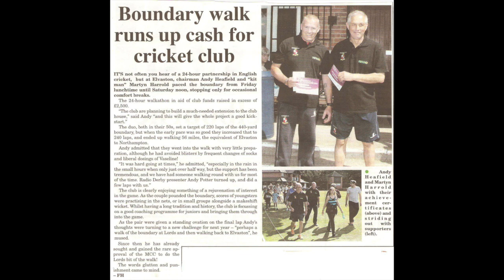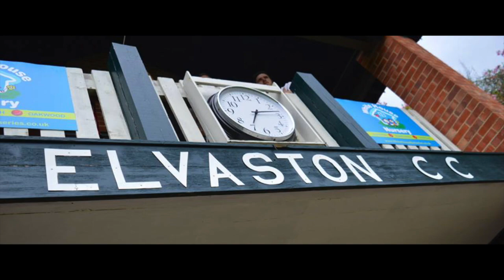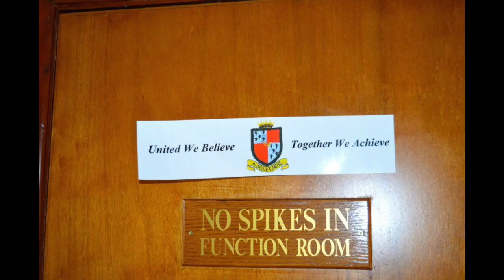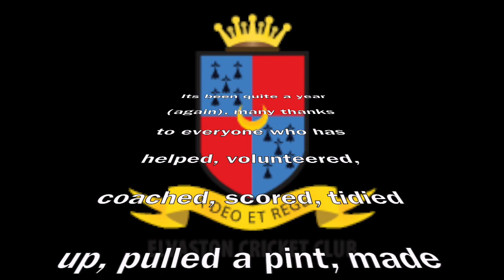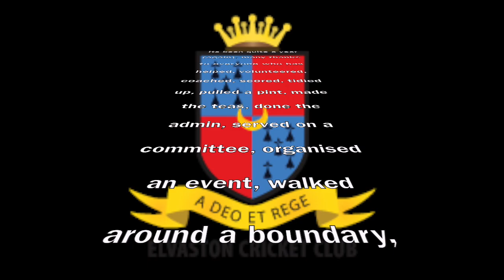Elvaston CC - 2015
Just a bit of fun from 2015